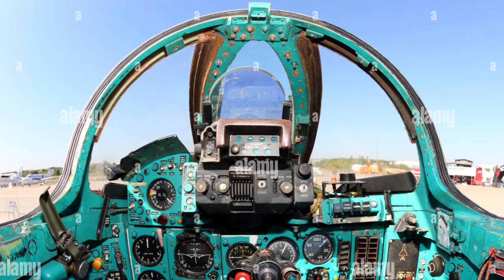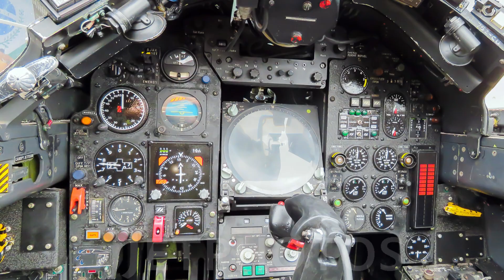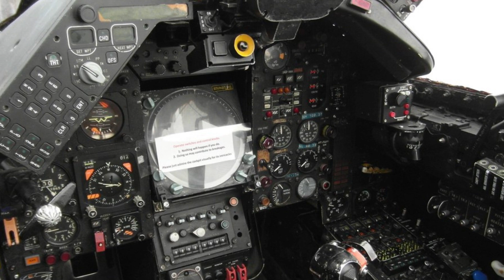List Of All Fighter Aircraft Of Indian Air Force